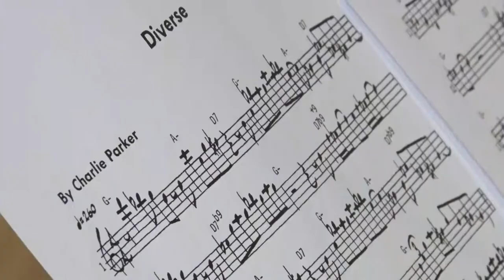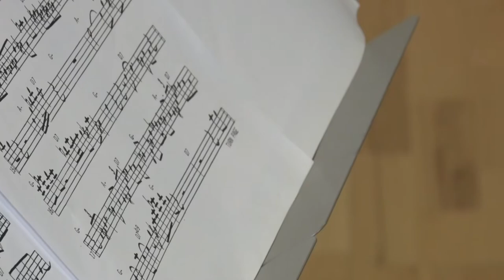20210326 bonyhadinaplo Havasi, az ifju szaxofonos